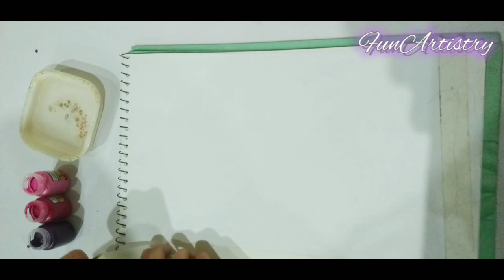Abstract Painting |Painting abstract art|FunArtistry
Abstract painting on my channel and if you guys want more painting videos do tell me in comments